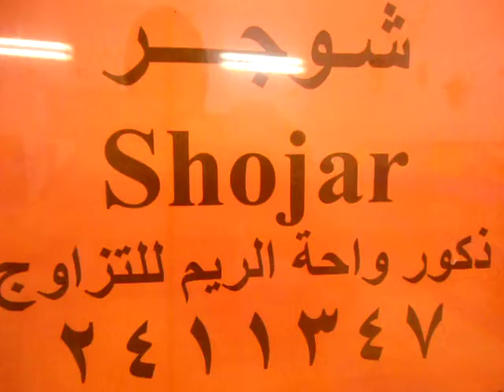واحة الريم 2411347